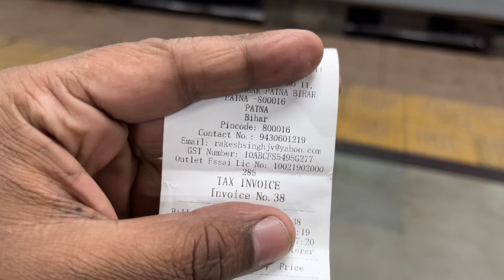*जल्दबाज़ी के चक्कर में हुए भयंकर लड़ाई* Sampoorn Kranti Exp